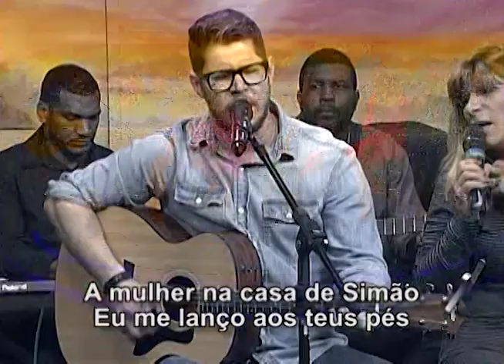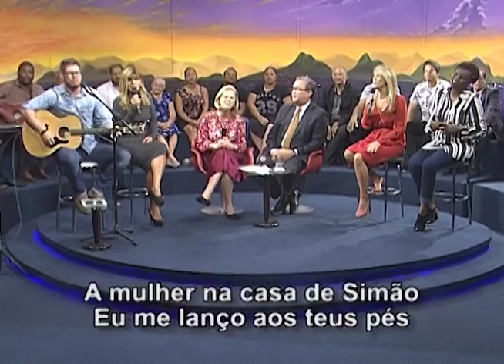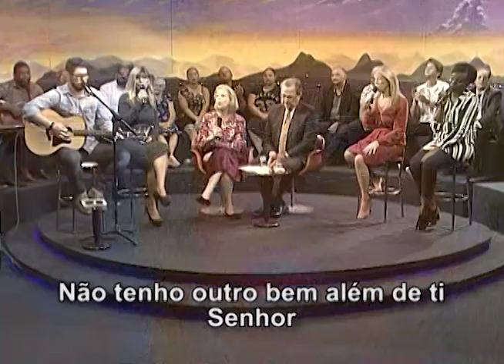Não tenho outro bem - David Cerqueira